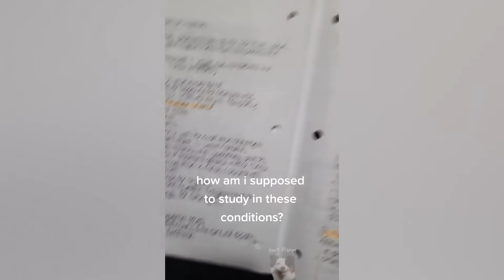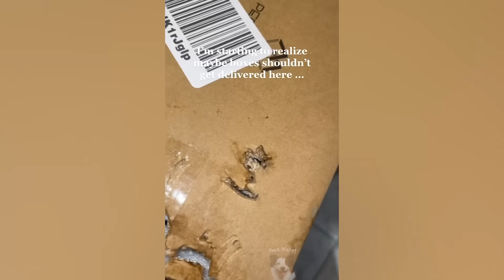Pets That Will Make You Laugh Until Your Out of Breath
These pets will put you in happy mood.